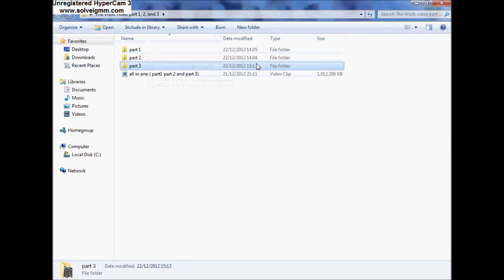Minecraft gameplay how not to play The Walls part 3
this is the last ep injoy it